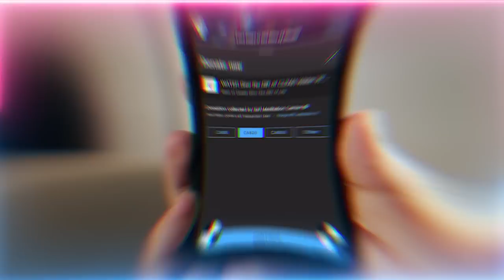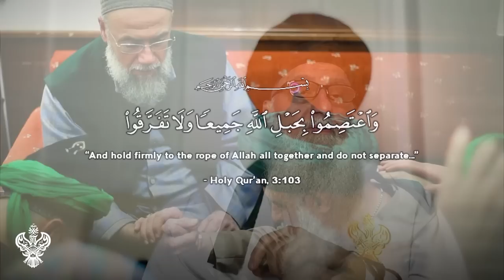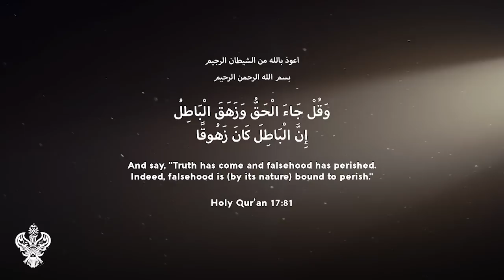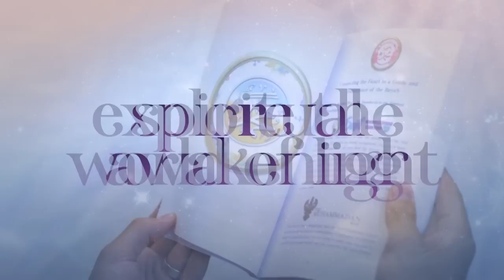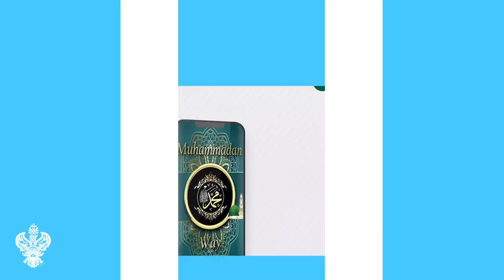END DAYS SURVIVAL: PROTECTION AGAINST ANTI-CHRIST / DAJJAL (DECEIVER) | Sufi Meditation Center E263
Time stamps/chapters:
0:00 Protection against Dajjal
0:40 Anger is disbelief. Our belief is faith, love & good manners.
4:11 Hold tight to the Rope of Allah aj and don’t taffarak (separate)
6:17 Goodness comes from Allah aj, badness comes from ourselves (ego).
12:52 This association is an Honor and a Divine Gift from Allah aj
15:21 Our Madhab is love of Allah aj & love of Sayyidina Muhammad ﷺ
18:28 Our association of Salawats more powerful than other associations of just zikr
24:13 Promos